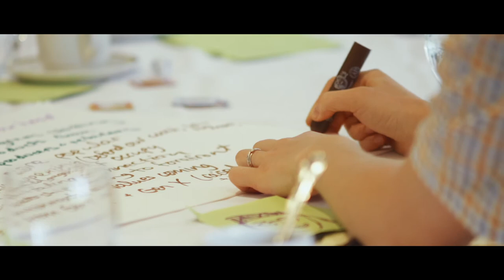Chapter 6: Bottom up/top down, The Good Life - The Green Life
The Good Life - The Green Life is a documentary film about what it means to live a good, green life at the climate crossroads. to learn more. Chapter 6 looks at how we make changes needed that are bigger than what any one of us, or even and entire community, can do alone. This is where politics and governments come in. It's also where we can get frustrated. But what if we re-think our ideas about how democracy works, and how governments involve people in big decisions?